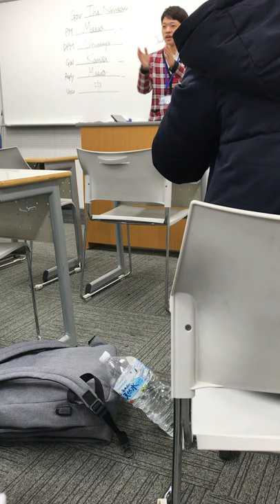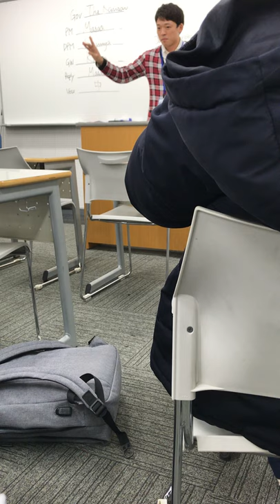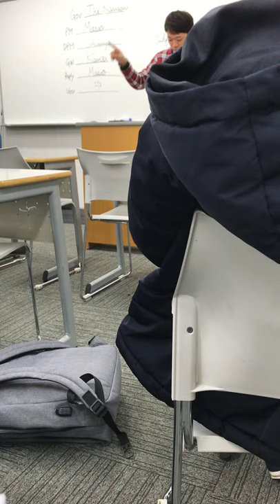The Kansai 2020 R3 PMR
Prime Minister Reply speech by Masano Onisihi